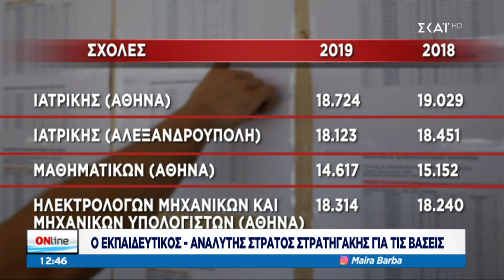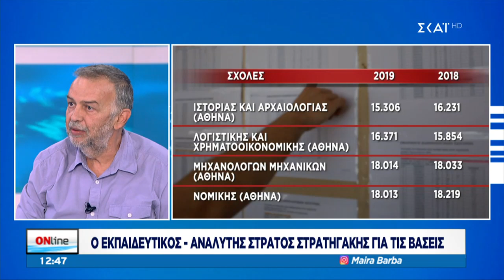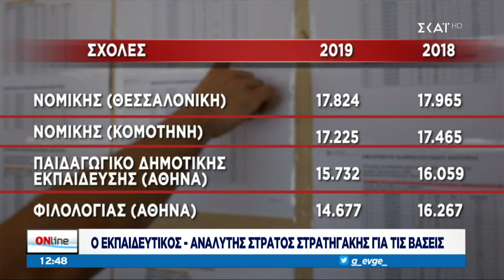OnLine | Ο Στράτος Στρατηγάκης σχολιάζει τις βάσεις | 27/08/2019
Διαφορετικό, ανανεωμένο και διαδραστικό θέτει στο επίκεντρο την ενημέρωση, με πρωταγωνιστές όλες και όλους εσάς. «OΝline», με τη Μάιρα Μπάρμπα και τον Γιώργο Ευγενίδη.